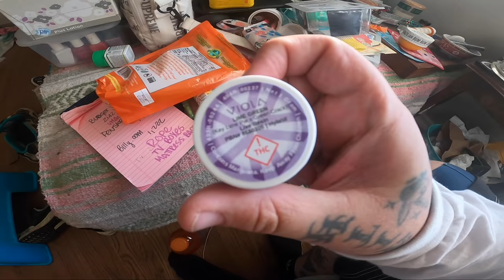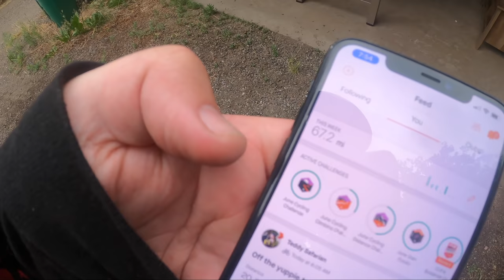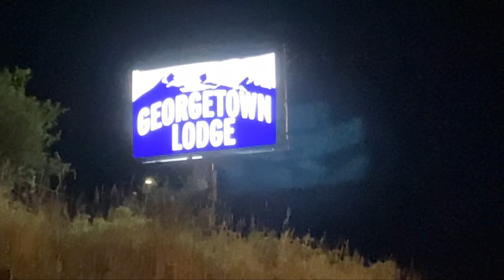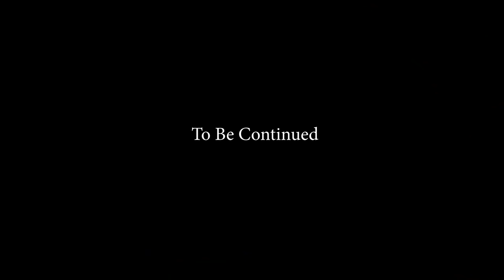Happy Trails Colorado Part 1